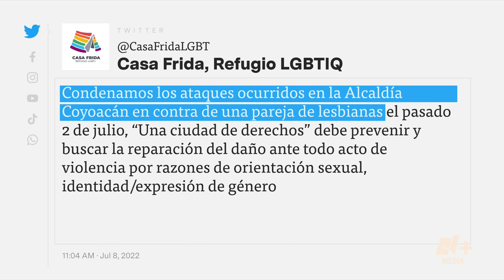Refugio LGBTIQ condena ataque contra pareja de mujeres en Coyoacán - N+15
El pasado 2 de julio, un hombre agredió a golpes a una pareja de mujeres mientras se besaban y abrazaban, en calles de la colonia Avante, alcaldía Coyoacán, en Ciudad de México. En un video captado por cámaras de seguridad, se observa el momento en el que el sujeto se acerca y lanza un ladrillo contra una de ellas, después continúa la agresión a puños y patadas.